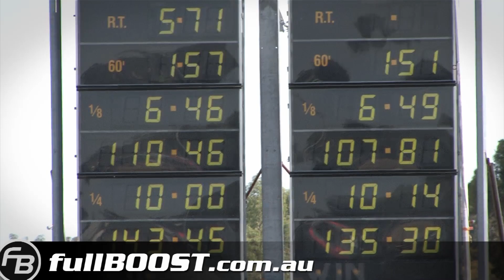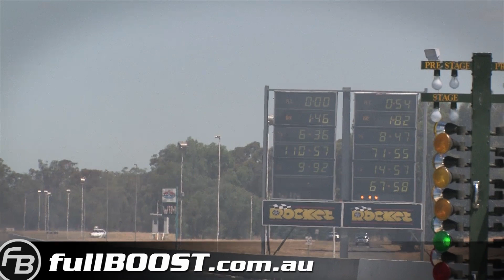JRFPV Turbo 4L Falcon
Ford Falcon ED XR6 at Heathcote Park Raceway. Powered by a 4.0L SOHC turbo engine, the car is good for around 460kW on 25psi boost.